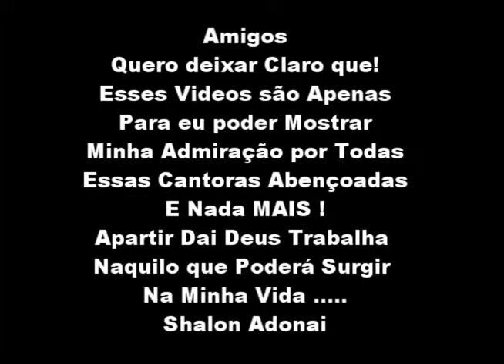Studio Zyradi Ensaios Testes Gravações Rap Corinho Playback Base Instrumental